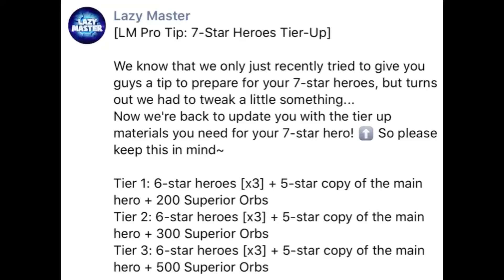Lazy Master | This is bad | Patch 9/22 New hero & seven star requirements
It just got much harder for us F2P players...
Correction in the video - it takes 5 copies to meet the new seven star requirements. Not the 8 I thought it was because I add the extra 3 from the description that was given. So that’s a little easier, but still hard for me & those like me who don’t even one copy to get started on obtaining the extra 5😒

But y’all know the motto gamers! Get to grinding because that’s what we F2Ps do! I will get there & I’m showing you how I get there so keep watching! OUT!